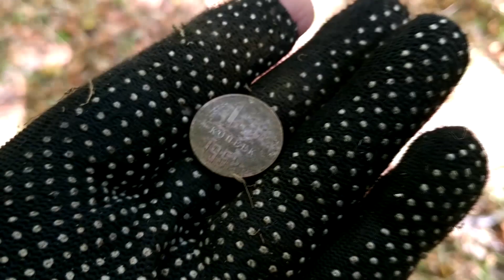ВОЗВРАЩЕНИЕ К КАМЕННОМУ ЛИКУ! ЭТО ЧУДО КАКОЕ-ТО. СУПЕР СОХРАН НАХОДКИ ОТЦА! ВОТ НАШЛИ ТАК НАШЛИ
Да да, Товарищи!!! Это долгожданное возвращение к каменному лику! Говорил что будет экспедиция. и снял для Вас видос) Правда у нас с отцом было пару заходов впустую. лик не так просто найти в глухом лесу.
Первая встреча с каменным ликом! ВОТ ЭТО НАХОДКА! НИ КАКИХ МОНЕТ НЕ НАДО!!! МЕНЯ АЖ ПЕРЕДЁРНУЛО...